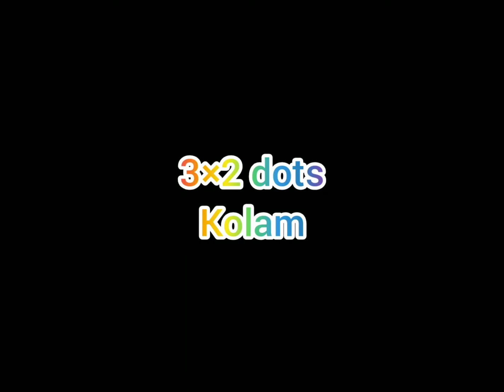Easy kolam with 3*2 dots | 3*2 புள்ளியில் புது புது குட்டி கோலங்கள் | எளிய முறை